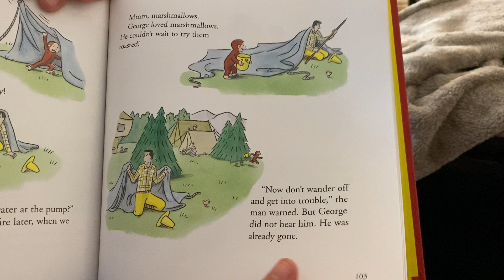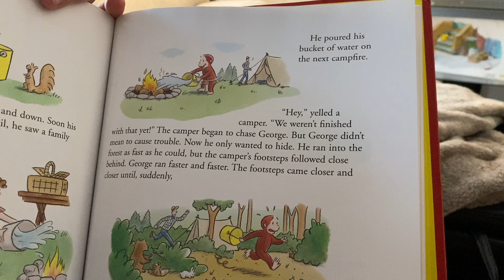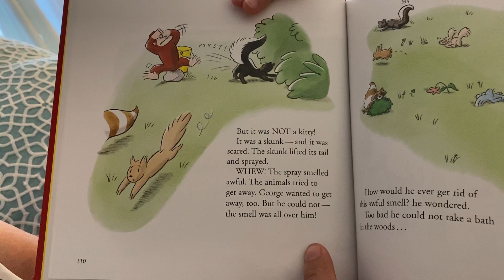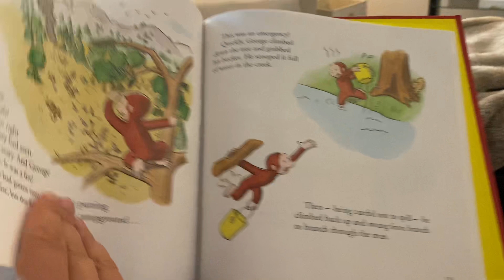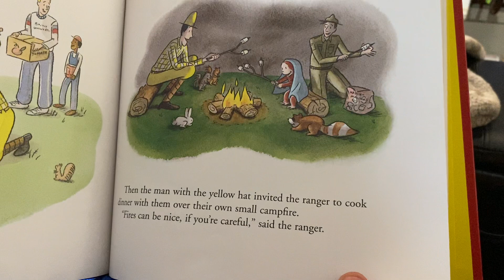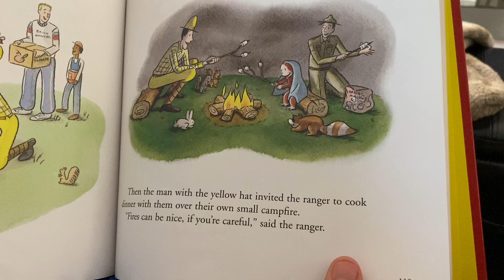Curious George Goes Camping